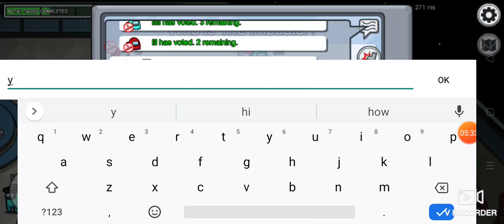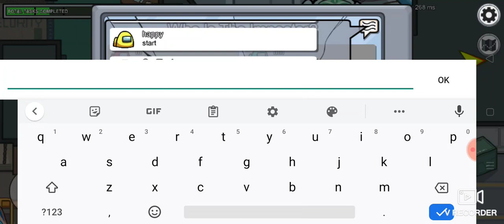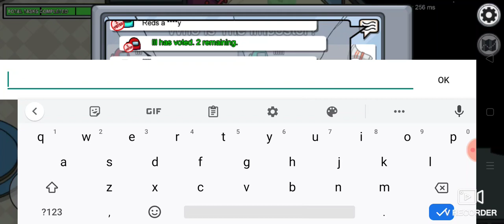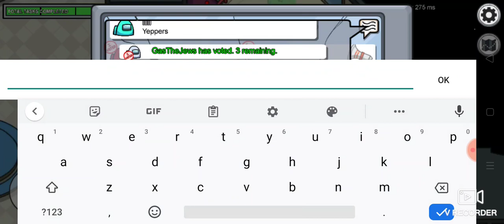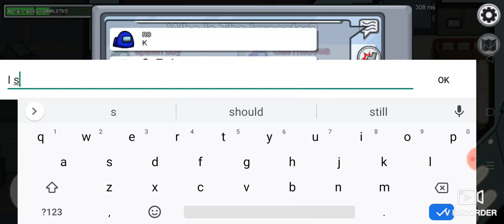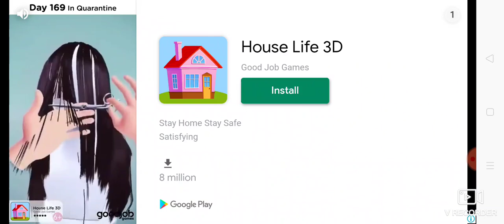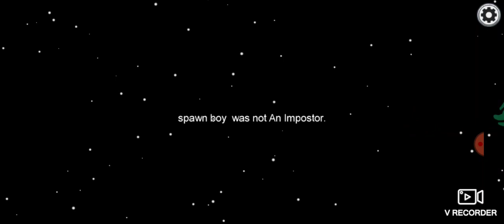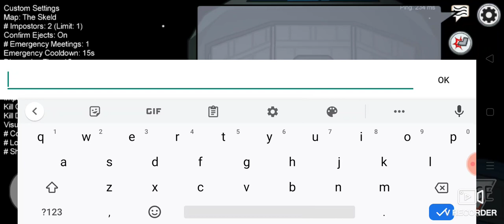doing dumb stuff on among us